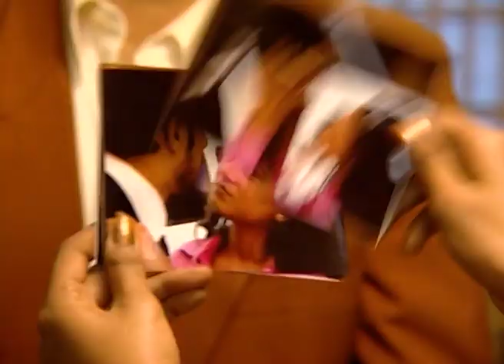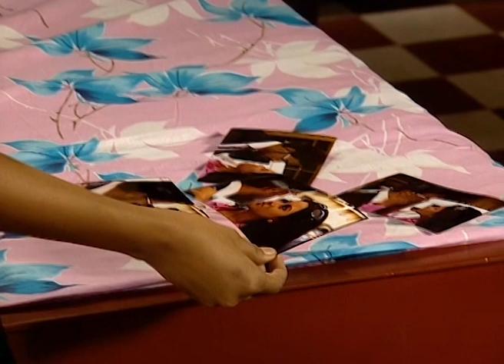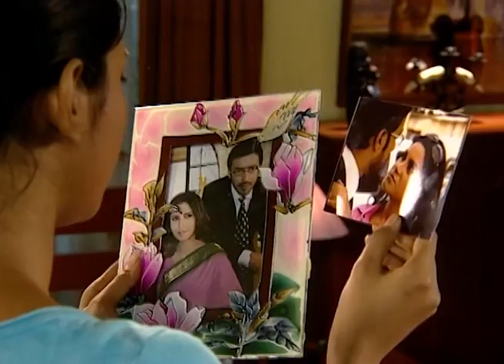Mohona | Bangla Serial | Full Episode - 25 | Zee Bangla